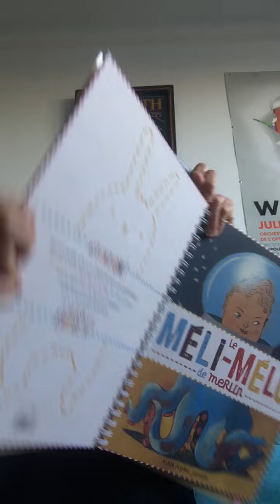Révisions de sons: validation de la phrase du lundi 11/05